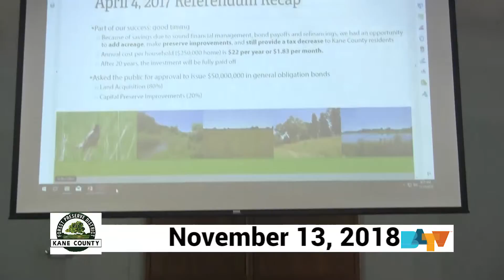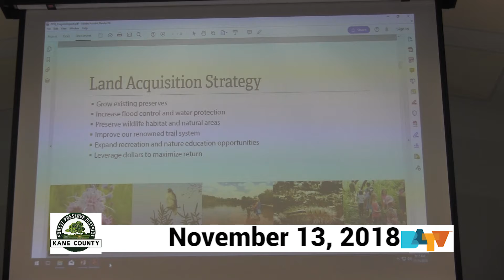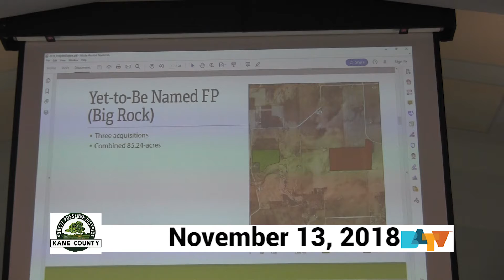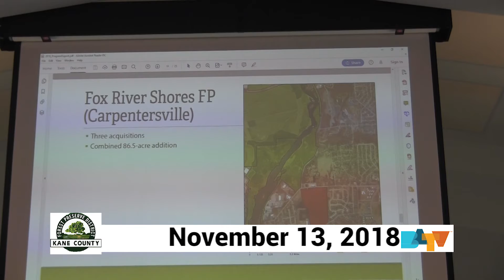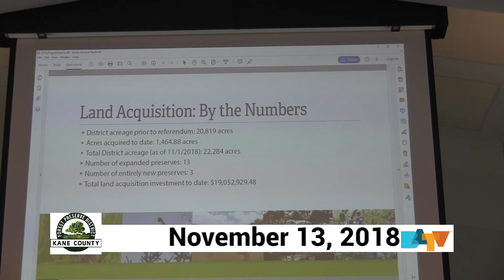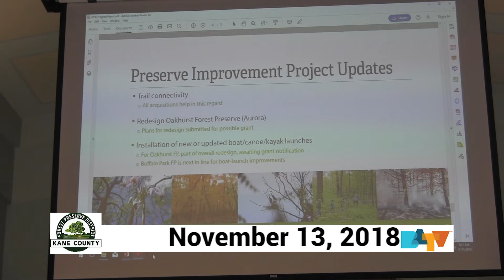Kane County Forest Preserve November 13, 2018